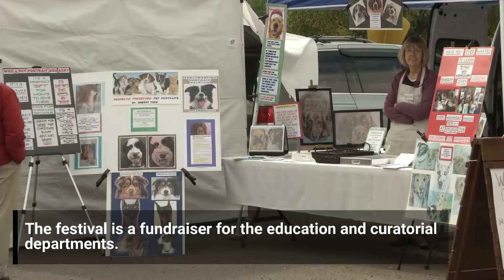Arts on Fire lights up Paris Gibson Square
The Paris Gibson Square Museum of Art is hosting Arts on Fire on Saturday with arts, crafts, and performances for all ages.